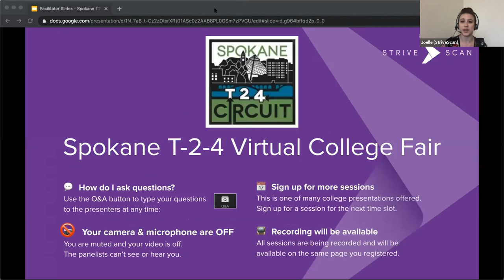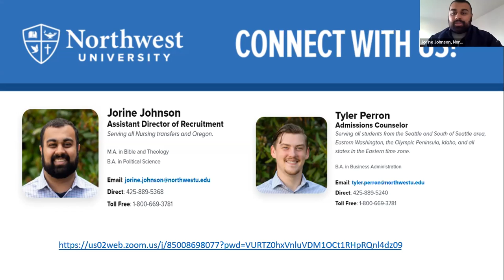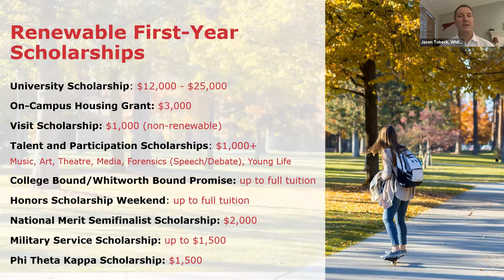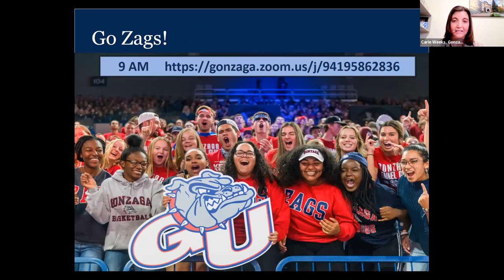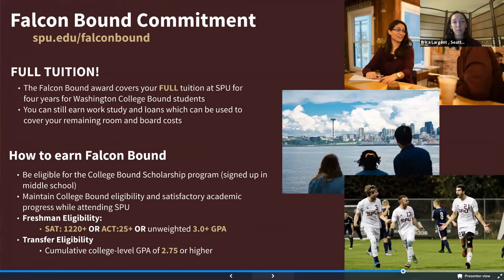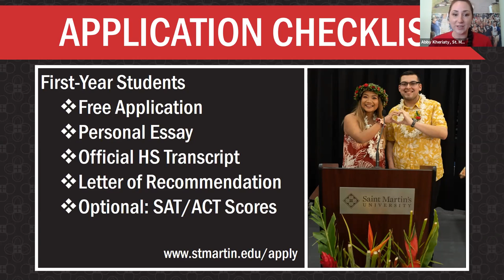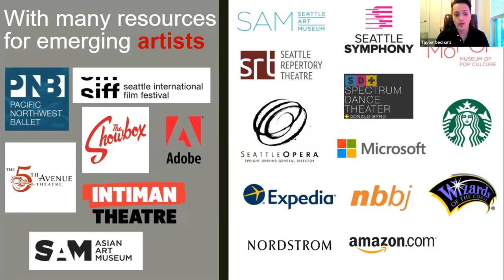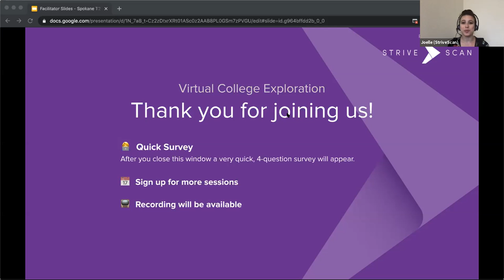Session WA Private 4 Year - Spokane T24 September 28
Northwest University
Whitworth University
Gonzaga University
Seattle Pacific University
Cornish College of the Arts
St. Martin's University